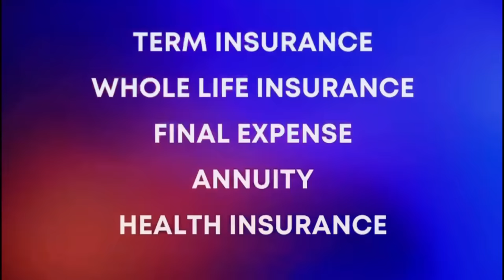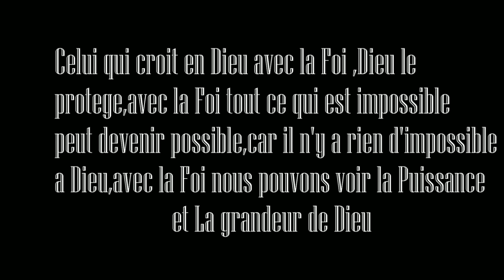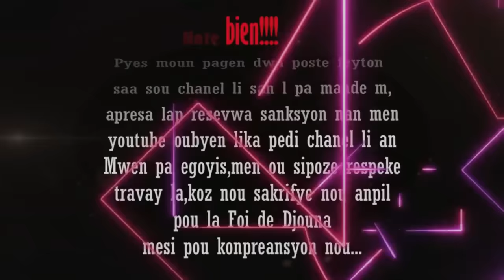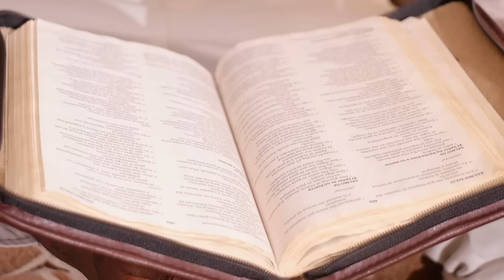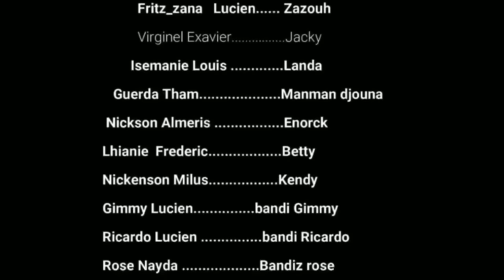La Foi de Djouna Saison 3 ( Episode 25) Feyton Ayisyen 2023( Bondye di yon mo pou Rosela